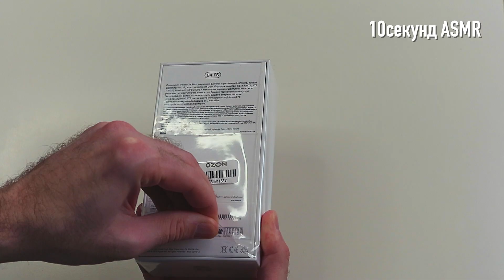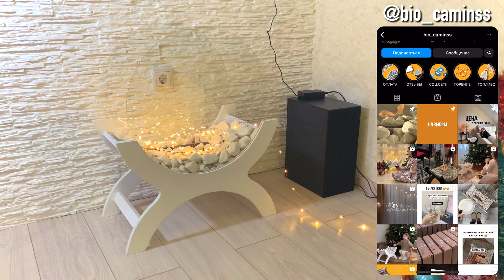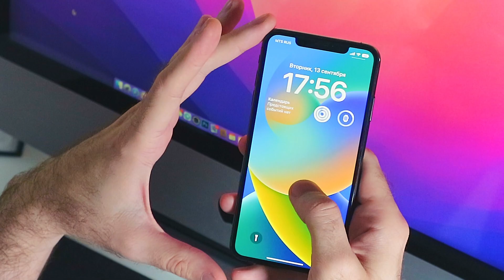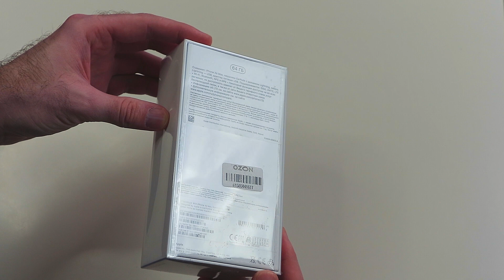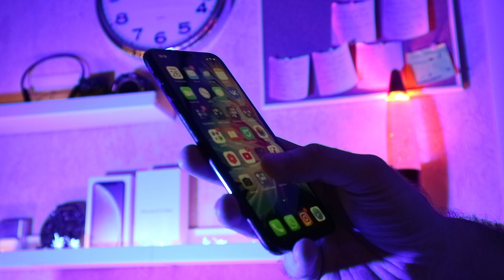Какой iPhone купить в 2023 году, вместо iPhone 14 Pro MAX? iPhone XS MAX на iOS 16 все еще хорош!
Вышел новый iPhone 14 Pro MAX, про который мы слышим из каждого утюга, а я сегодня предлагаю Вам спуститься с небес на землю и рассмотреть смартфон 4 летней давности. Стоит ли покупать iPhone XS MAX на iOS 16 в 2022 году? Про это и ролик!

Tinkoff Black — дебетовая карта с большим кэшбэком. Если оформить по ссылке вы получите бесплатное обслуживание навсегда!!!🔥🔥🔥